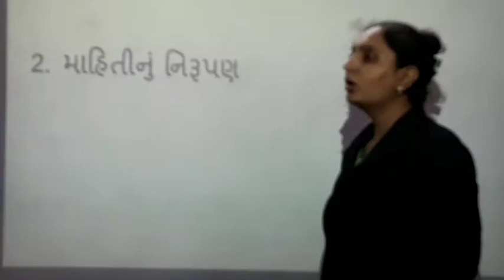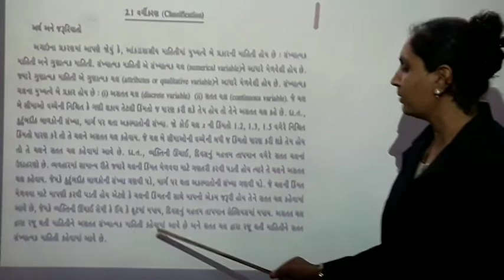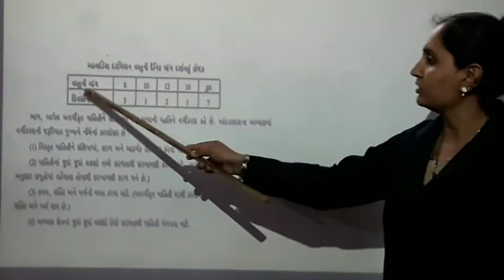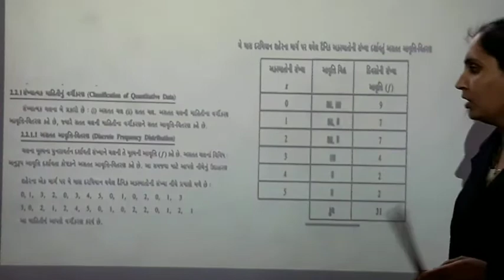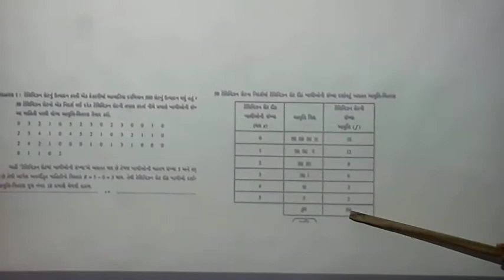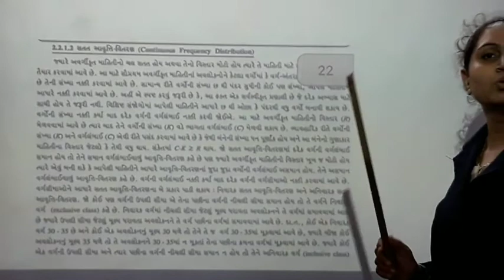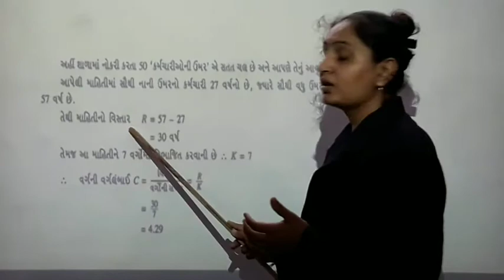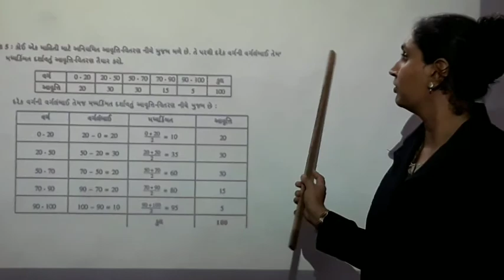STD 11 STAT SHREEJI VIDYALAY